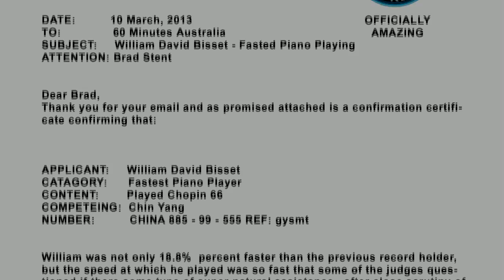Guinness World Record - Fastest Piano - William Bisset Timaru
Fastest Piano fingers in the world!
60 Minutes documentary special
Born and raised in Timaru, New Zealand.